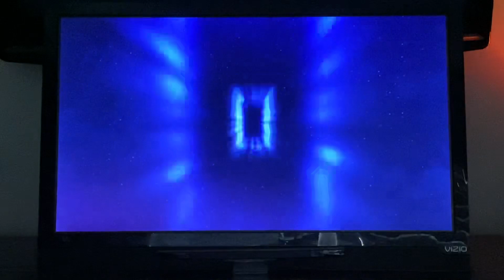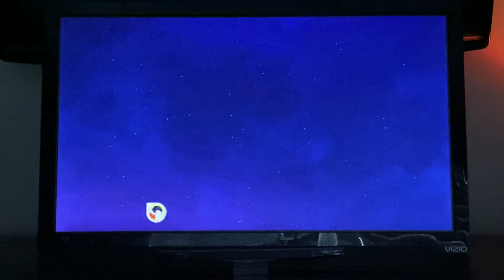Just Dance 2023 Edition: Wouldn’t It Be Nice - The Sunlight Shakers (MEGASTAR)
Wouldn’t it be nice to have another Just Dance video? This is my gameplay of “Wouldn’t It Be Nice” on Just Dance 2023 Edition! Enjoy!👍